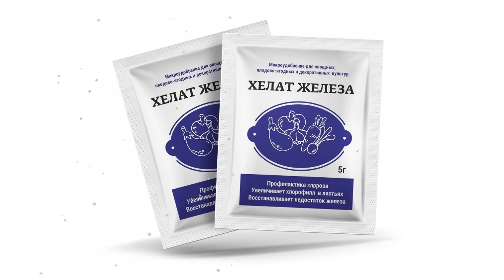Хелат железа (Ивановское), 5г обзор VERMI42 производитель Фермерское Хозяйство Ивановское (Россия)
Хелат железа (Ивановское), 5г
Хелат железа (антихлорозин) представляет собой водорастворимое микроудобрение и применяется для профилактики и лечения хлороза (дефицита железа) рассады и взрослых растений любых садово-огородных культур в теплице и открытом грунте. Признаками хлороза являются: пожёлтение листьев с зелёными прожилками, замедление роста и чахлость молодых побегов, снижение урожая.
Видео - Хелат железа (Ивановское), 5г обзор VERMI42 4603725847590 бренд Ивановское производитель Фермерское Хозяйство Ивановское (Россия)
Если хотите узнать Вашу цену на Хелат железа (Ивановское), 5г, то перейдите по ссылке там же можно ознакомится с отзывами покупателей, узнать про сроки и стоимость доставки (в том числе и самовывоз), способах оплаты.